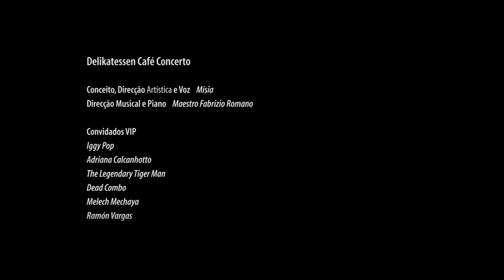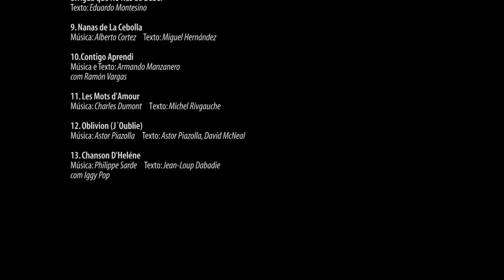MÍSIA | Making Of Delikatessen Café Concerto - EPK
Making of "Delikatessen Café Concerto" (2013)
Convidados VIP para o jantar:
Iggy Pop, Adriana Calcanhotto, Dead Combo, The Legendary Tigerman, Melech Mechaya, Ramón Vargas

Guião por Francisco Roldão